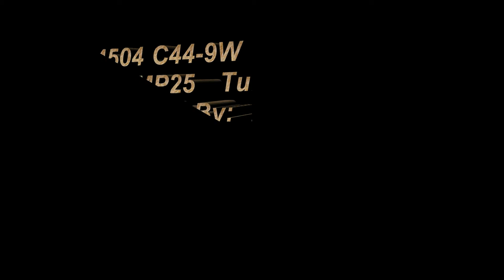4504 Q-Train BNSFRon D. High-Desert Railfanning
Double Stack Train pulling West Bound at MP25, Turner Road.  Rail Freight Transport in action on the BNSF.

BNSF 4504 + 7990 + 4323.  All GE Locomotives.

Shippers Included:  Schneider, J.B.Hunt Intermodal, Walmart.com, Swift, Matson.